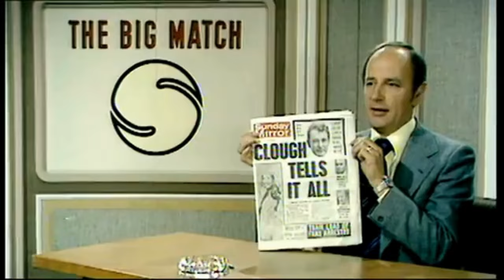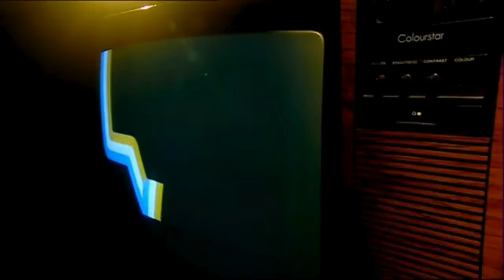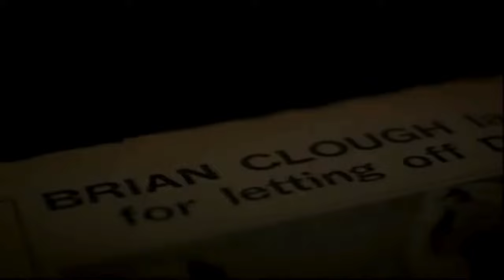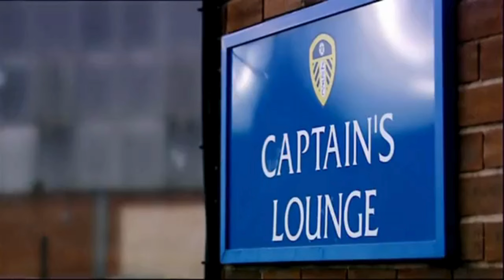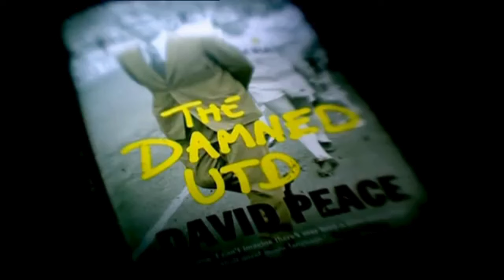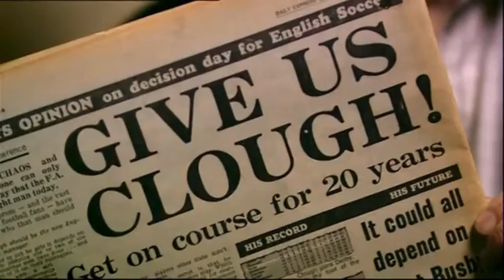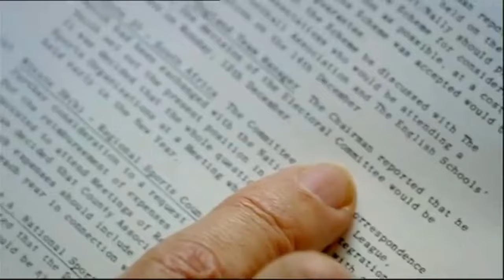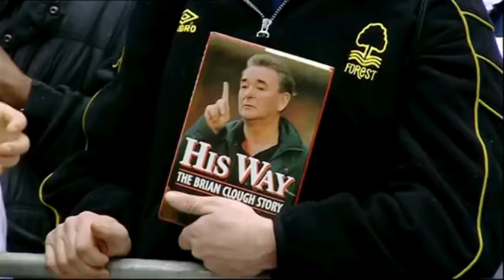The Brian Clough Story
"The Brian Clough Story" is a compelling documentary that delves into the extraordinary life and career of one of football's most charismatic and enigmatic figures, Brian Clough. Renowned for his managerial prowess, Clough's journey is a riveting narrative that transcends the boundaries of the beautiful game.

The documentary unfolds like a captivating biography, tracing Clough's humble beginnings as a professional footballer and his subsequent rise to prominence as a manager. It explores the defining moments that shaped his character, from his playing days at Sunderland and Middlesbrough to the pinnacle of managerial success with Derby County and Nottingham Forest.

The film highlights Clough's unconventional and often controversial management style, showcasing his ability to transform struggling teams into champions. His remarkable achievements, including guiding Derby County to their first-ever top-flight title and leading Nottingham Forest to successive European Cup triumphs, underscore his unparalleled impact on the sport.

As the narrative unfolds, viewers gain insights into the complexities of Clough's personality – his wit, charm, and an unyielding self-confidence that sometimes led to clashes with football authorities. The documentary features interviews with key figures in Clough's life, including former players, colleagues, and family members, providing a nuanced and intimate portrait of the man behind the football legend.

"The Brian Clough Story" is not just a celebration of football achievements but also an exploration of the personal challenges and triumphs that shaped Clough's legacy. Through a mix of archival footage, interviews, and compelling storytelling, the documentary captures the essence of a man who left an indelible mark on the sport and remains an enduring figure in football history.